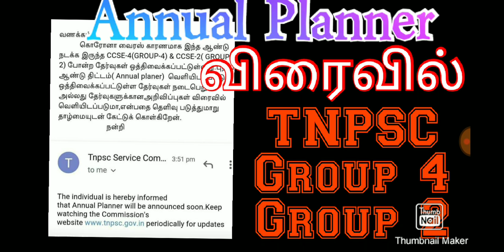Annual Planner விரைவில் 🔥 TNPSC GROUP 4 2 Exam Soon ???